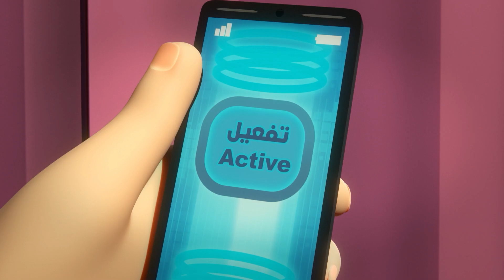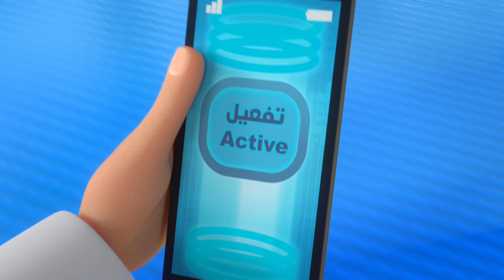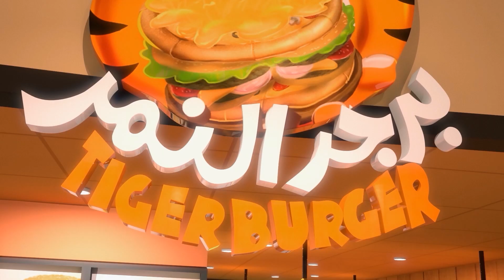Truques✨ | 1 Hora 🕐 | As Aventuras de Mansour ✨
Aventura de hoje:
1 - Humarat Al Gayla
2 - Smartball
3 - Trocar
4 - Sapatos Selvagens
5 - O Hipnotizador
6- A Grande Ilusão